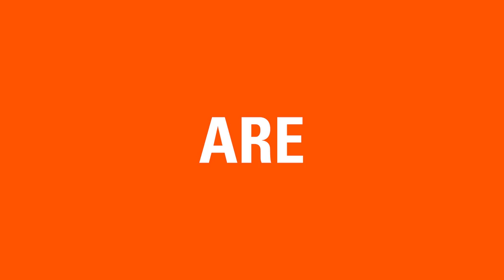We are SGS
Corporate culture at SGS.